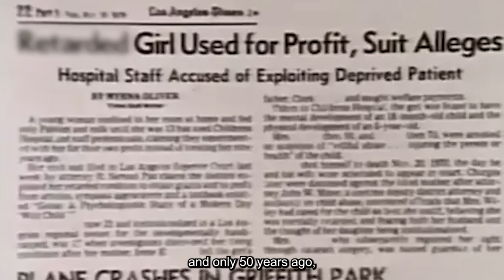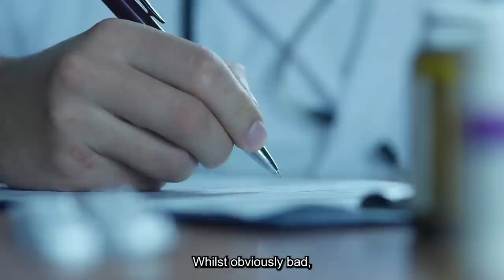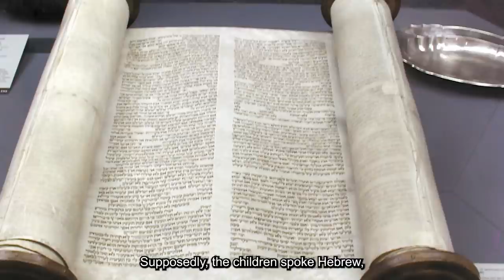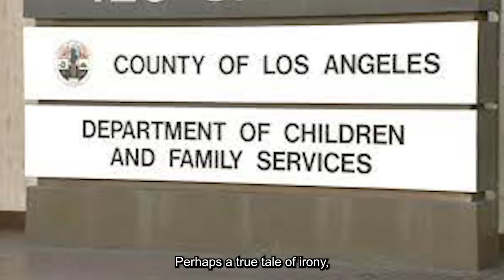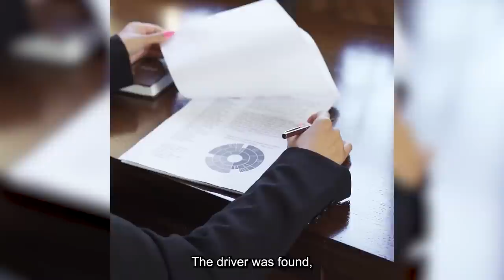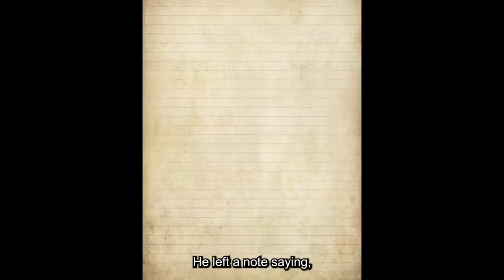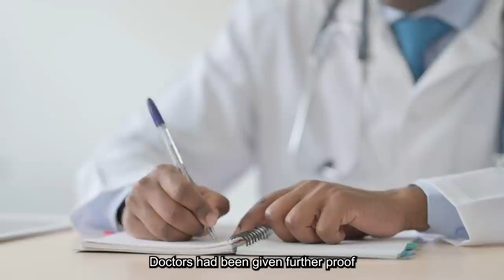History's WORST Feral Children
Throughout human history, "feral children" have been a huge interest to psychologists, researchers, and even a crucial part of some cultures.

It is believed that a healthy/even normal development is essential to prevent this, but there has been some instances where children haven't gone through this, and their cases documented. This video will cover some of such tragic cases, including Victor of Aveyron, and Genie Wiley.